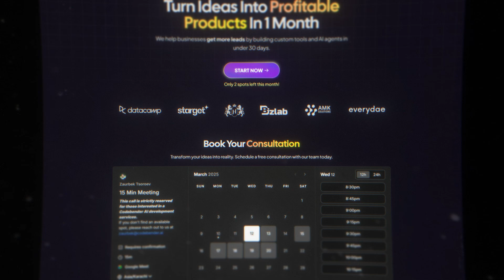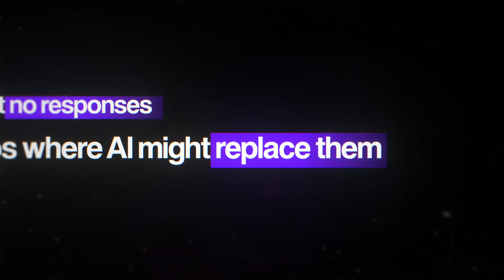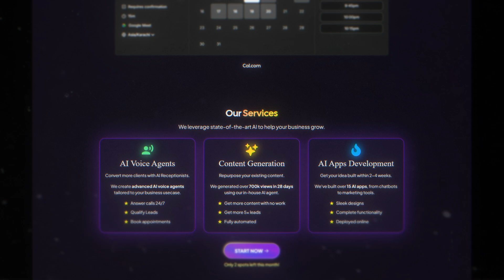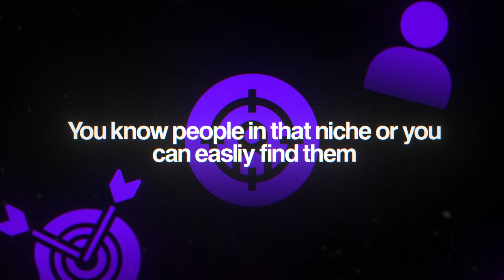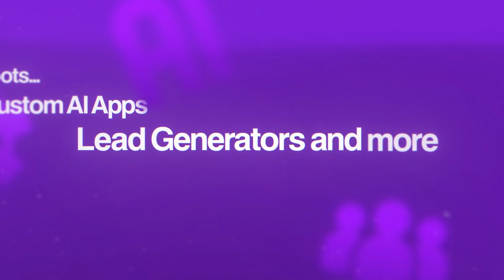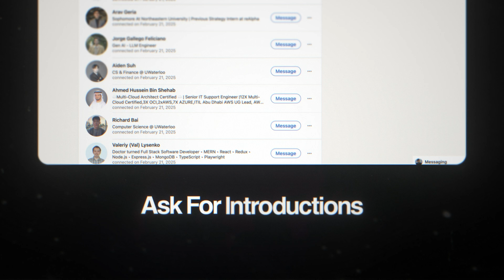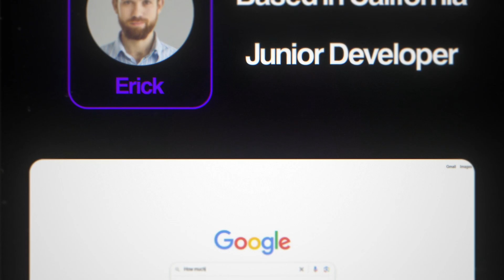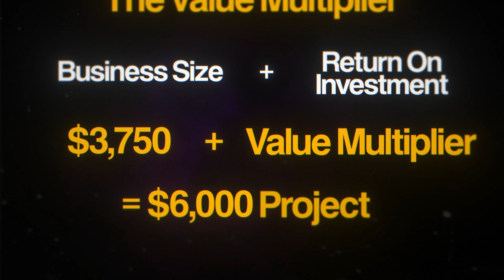The Muslim's Roadmap to Making Halal Money in 2025 (Step-By-Step)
🔴 FREE MASTERCLASS: How to start a $5-15k/mo AI side-business in 90 days

I am Zaurbek, founder of Codebender AI, an AI development company building AI agents and automations for businesses. Prior to that, I spent the past 5 years working as a senior software engineer for tech startups in NYC & LA. Now, I help thousands of developers make halal money online selling AI as a service.

0:00 How much you can make
01:02 The opportunity
01:56 The 2 paths you can take
2:51 Service models
3:37 Month 1: Learn AI skills and niche down
4:50 Month 2: Get noticed
5:28 Month 3: Client acquisition
8:13 The opportunity is closing